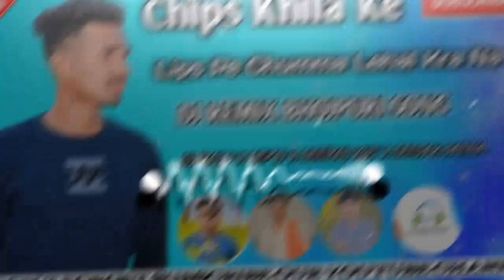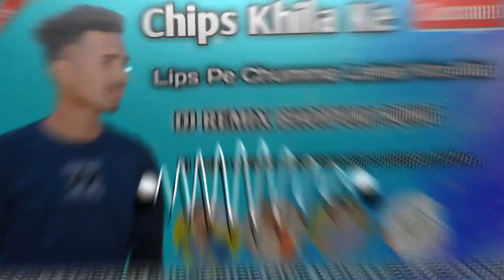HEM DJ ZONE PASLA KE STYLE MIX CHIPS KHILA KE LIPS PE CHUMMA LEHAL KRA NA ( DJ REMIX BHOJPURI SONG )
HEM DJ ZONE KE STYLE ME REMIX

      👇❤ SONG DOWNLOAD LINK ❤👇

100 LIKE KE BAD SONG DOWNLOAD LINK MILEGI

{ MY DUSRA YOUTUBE CHANNEL }

@HEM DJ ZONE & LIGHT PASLA  @CarryMinati  @DJ DILIP BHATGAON  @DJ VKR OFFICIAL  @HEM DJ X RAHUL ZONE  @HEM DJ X NEMU ZONE  @DJ DILIP BHATGAON  @Zee News  @Dj Lallu x Dj Sbk  @DJ SAJAL REMIX  @DJTEMAN-BABU  @Dj Chouhdary Dhand

आप_लोंग_विडियो_को_लाईक_करने_में_कंजूसी_मत_करना_बहुत_कम_लोंग_लाईक_करतें_हैं _And_Subscribe

Please Gay's Copyright Claim या Copyright Strike Ka प्रयोग बिल्कुल मत करना क्योंकि सोंग रीमिक्स करने में बहुत मेहनत लगता है हमने अगर गलती से आपका सोंग या वीडियो को रिअपलोड किया है तो आप सीधे  Coll या कमेंट करके बता सकते हैं  24 घंटे के अंदर आपका विडियो डिलिट कर दिया जायेगी
●●●●●▬▬▬▬▬๑۩۩๑▬▬▬▬▬●●●●●

◆कृपया ध्यान दे मेरे चैनल को SUBSCRIBE करने के बाद BELL🔔ICON को जरूर प्रेस करे जिससे आपको पता चलता रहे मैंने कौन सा वीडियो अपलोड किया हैं धन्यवाद..।। ◆तो LIKE SHARE COMMENT करने में कंजूसी न करे और जो नये लोग मेरा वीडियो देख रहे वो जरूर Subscribe कर ले ताकि ऐसे ही आगे भी VIDEO और Mp3 मिलता रहे,और मेरा प्लेलिस्ट देख सकते है उसमें आपको कई सांग के VIDEO और Mp3 Link मिल जाएंगे..|| ●●●●●▬▬▬▬▬๑۩۩๑▬▬▬▬▬●●●●● ◆Disclimer ~~ हमारे यहां सभी गाने ●Original वा अपना नही है..।। ■ प्रिय Owner मैने आपके गीत को Reupload किया है तो अगर आपको कोई परेशानी हो रही होगी तो कृपया कमेंट मे जरूर बताये या काॅल करे !!

DJ RAJU  RAMPUR 2.0
HEM DJ ZONE PASLA SURAJPUR
DJ RAJU X DJ SURESH
DJ VKR BHAI 2.0
 DJ DILIP BHATGAON